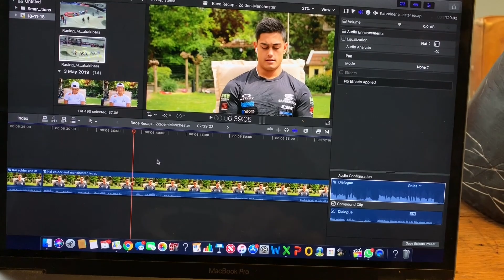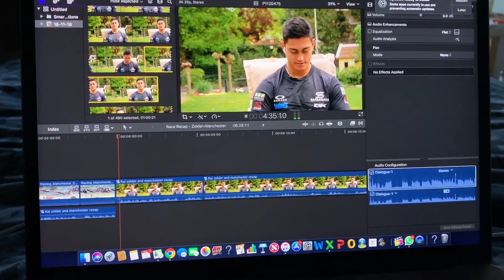SakakiVloga #2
Vlog but not really a vlog. Just a mash up of things we got up to.